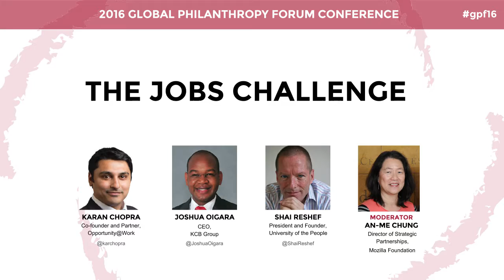The Jobs Challenge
People in fast growing economies are experiencing social and economic mobility for the first time, joining the middle class. Producers and makers are finding new markets for their commodities or wares, entrepreneurs are better able to access capital and customers, and job seekers are better able to connect with potential employers. Networks and knowledge are not only enabling economic growth and opportunity, but they are changing the very nature of work. Yet the “jobs challenge” remains so long as there is a short supply of the skills required for the jobs that await. What models exist for closing the skills gap? Moreover, how might employers better signal the skills they seek, and job seekers convey the skills they’ve attained, sometimes in non-traditional ways? How might each leverage networks to connect to one another?

KARAN CHOPRA Co-founder and Partner, Opportunity@Work @karchopra

JOSHUA OIGARA CEO, KCB Group @JoshuaOigara

SHAI RESHEF President and Founder, University of the People @ShaiReshef

MODERATOR: AN-ME CHUNG, Director of Strategic Partnerships, Mozilla Foundation @anmechung